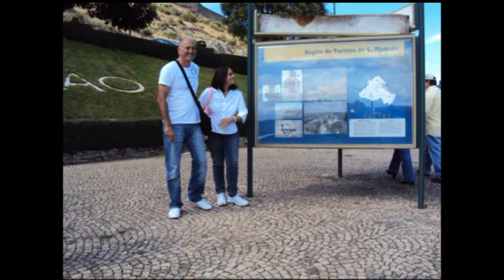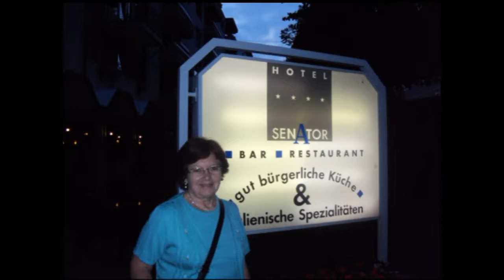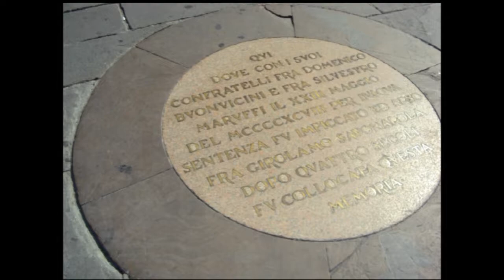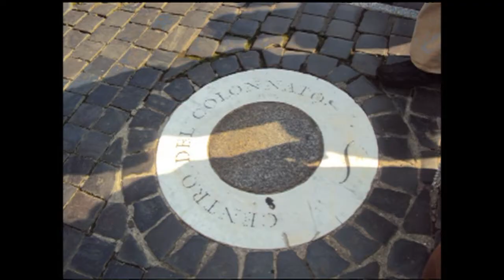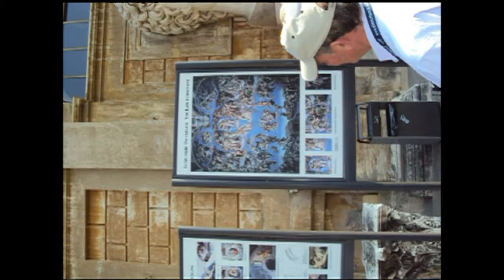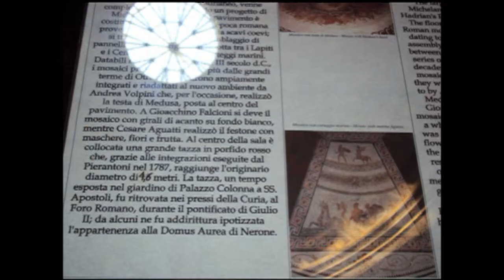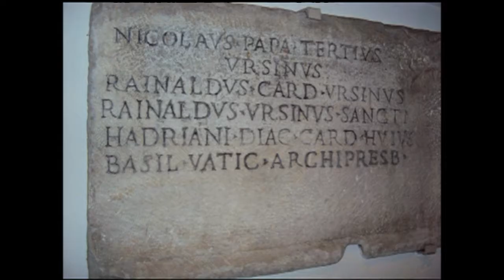LAZINHA e PEDRO Conhecendo a Europa